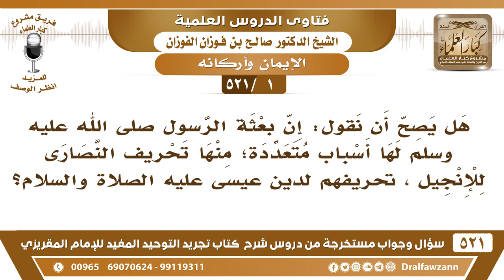[1 -521] هل يصح أن نقول: إن بعثة الرسول ﷺ لها أسبابٌ متعددة؛ منها تحريفُ النصارى للإنجيل؟ - الفوزان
-[1 -521] السؤال: هل يصح أن نقول: إن بعثة الرسول ﷺ لها أسبابٌ متعددة؛ منها تحريفُ النصارى للإنجيل، تحريف لدين عيسى عليه الصلاة والسلام؟
الجواب: نعم الرسول ﷺ بُعث إلى الناس وهم في ضلالٍ مُبين كما قال جل وعلا: ﴿وَإِنْ كَانُوا مِنْ قَبْلُ لَفِي ضَلالٍ مُبِينٍ﴾ [الجمعة:2]، الفاصل الزمني بين آخر أنبياء بني إسرائيل وبين محمد ﷺ أكثر من ستمائة سنة، كل فترة على فترةٍ من الرسل انقطعت آثار الرِّسَالَة أو اضمحلَّت، وتغيَّرت الأديان والعقائد، لأن آثار الرسالات تلاشت واضمحلت مع طول المدة، حُرفت الكتب التوراة والإنجيل حُرفت وغيُرت وبُدلت وأُحدث أديان عليها النصارى وغيرهم لم يكن من شرع الله سبحانه وتعالى، فهذا في أهل الكتاب وفي الأميين أشد، لأن الأميين ما عندهم كتاب أصلًا، فهم على هوى وعلى عادات وتقاليد ما أنزل الله بها من سلطان، أُميين، فالأمر أشد عند أهل الكتاب وعند الأميين، عند ذلك أذن الله جل وعلا ببعثة محمدٍ ﷺ على حين فترةٍ من الرُّسل، فجاء بالدين الحنيف، وأحيا سنة الأنبياء من قبله، وأمر بعبادة الله وحده لا شريك له، فأعادَ الله جل وعلا الحنيفية ملةَ إبراهيم على يد محمدٍ ﷺ.

للاشتراك في قناة الشيخ صالح الفوزان

للاستفسار والإقتراحات والدعم
رئيس الفريق
لمشروع كبار العلماء